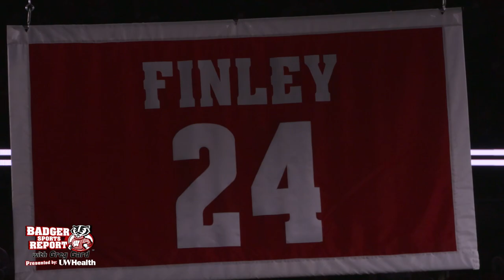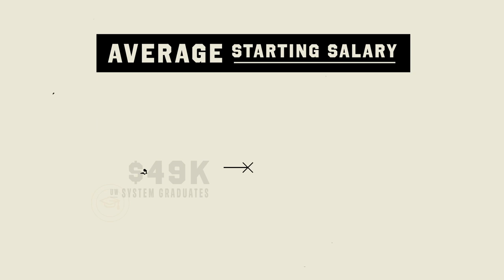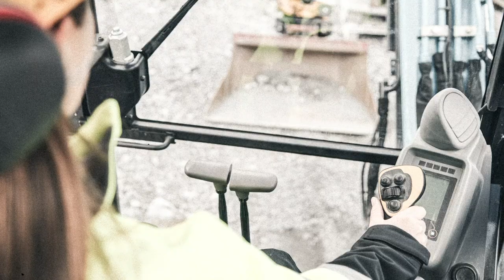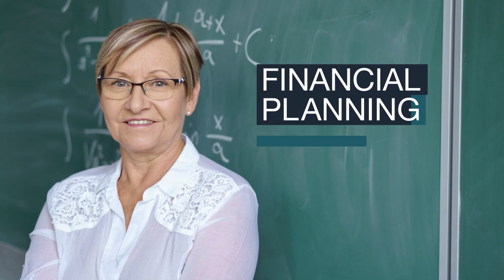Badger Sports Report - Show 27 - February 27, 2022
The Badgers won all three games this week beating Michigan, Minnesota and Rutgers. We also talk to former Badger and current BTN TV analyst Brian Butch.